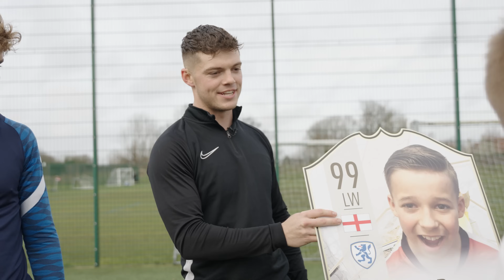Kid COLE PALMER vs Kid GARNACHO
In this video I put KID GARNACHO and KID COLE PALMER TO THE TEST!!!

We went through 5 different challenges going head to head with MAX stopping us!!

The winning team gets some CRAZY prizes!!!

LOUIS AND LENNON vs BILLY AND JACOB until the end when...

JoeJoe-In8uj WINS APPLE AIR PODS!!
Sam-Jj04 WINS PLAYSTATION PORTAL
Henry.brookwood05 WINS £500 CASH